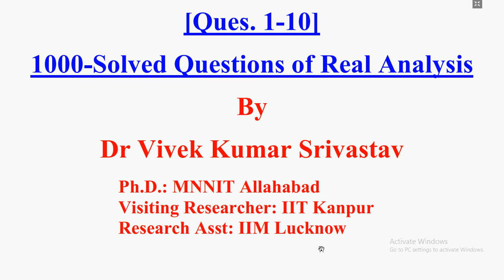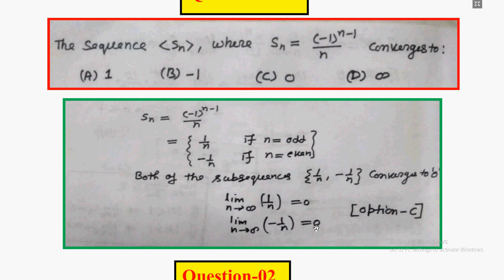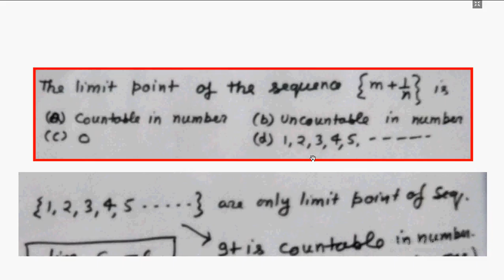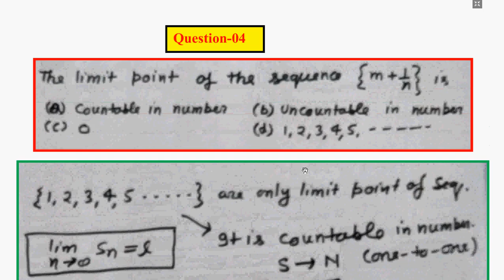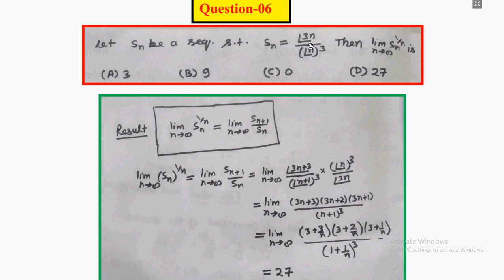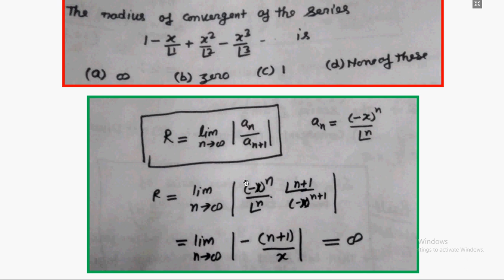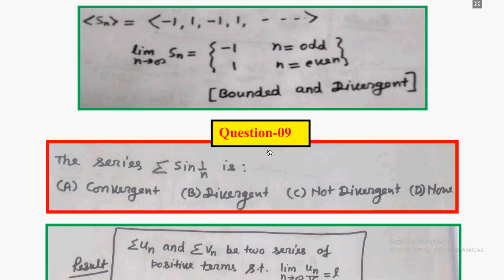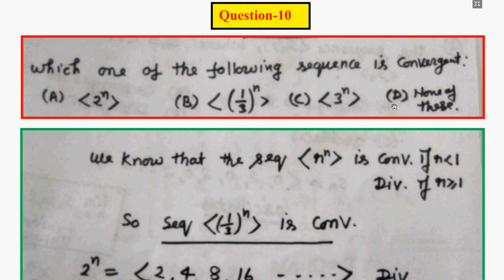Part-1-Real Analysis: (1-10) Ques/Study Material for CSIR/NET/GATE/JAM/B.Sc./M.Sc./Mathematics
For Full or Crash Course: CSIR_NET Mathematics
Contact to for any information: WhatsApp -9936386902

for Basic to Advanced Course Join our Batch:
Registration: